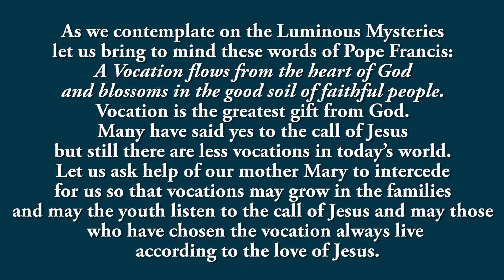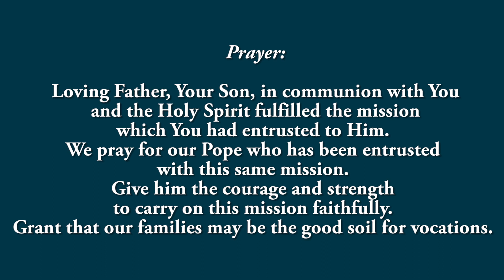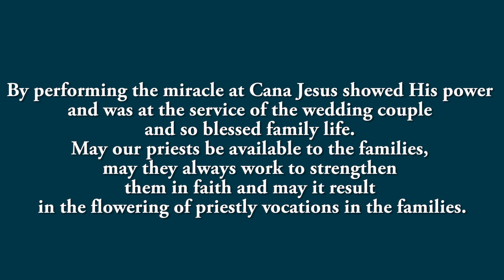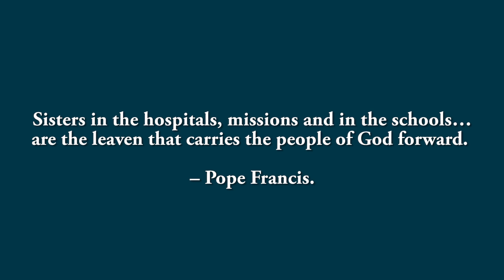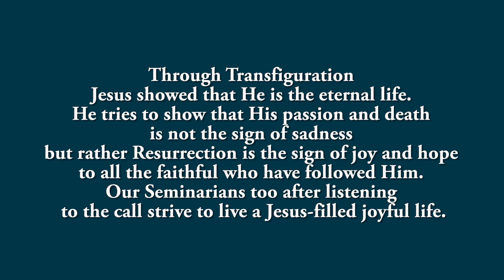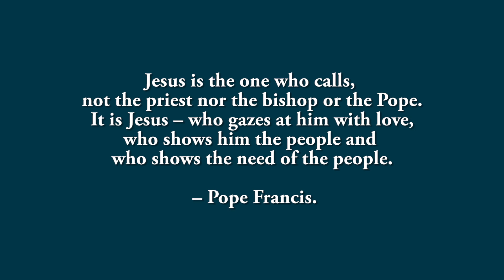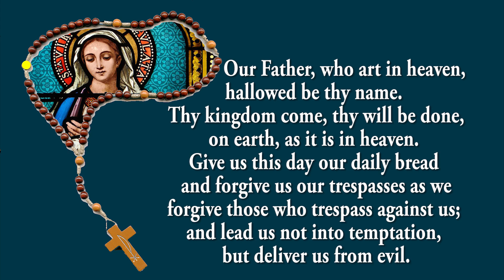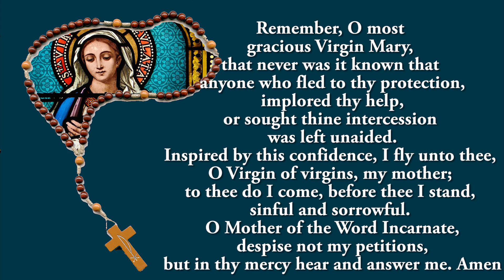LIVE Holy Rosary - Praying for Priests, Nuns & Seminarians - Luminous Mysteries - 20 October 2022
Join us as we pray for Priests, Religious, Nuns & Seminarians  during this Rosary.